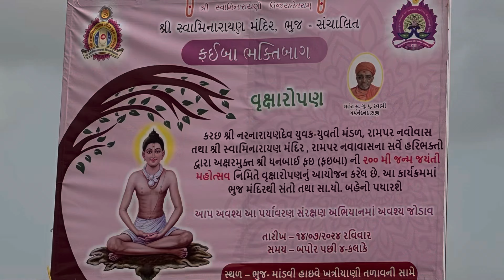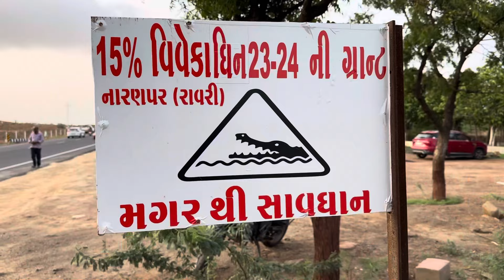Tree Plantation - FaiBaa Bhakti Baag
Planting trees in memory of Dhanbai Fai